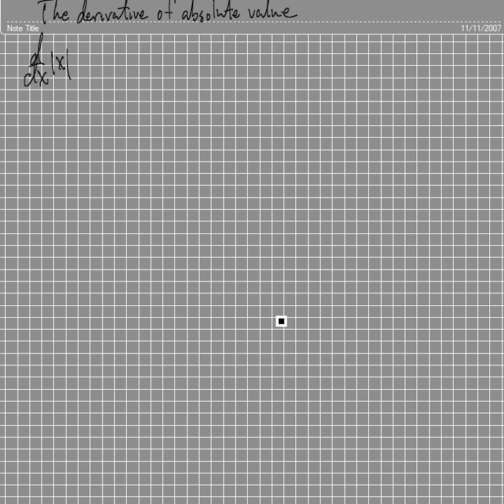The Derivative of The Absolute Value of x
This video demonstrates finding the derivative of the absolute value of x.